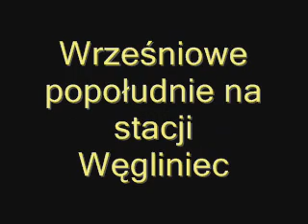Pewnego popołudnia na stacji Węgliniec...i EN 57-762 jako pociąg przyspieszony "Kwisa"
Popołudniowy, niedzielny wypad do Węglińca i powrót pociągiem RegioPlus (przyspieszonym) "Kwisa", który jeździł z Lubania Śl. do Wrocławia Gł.